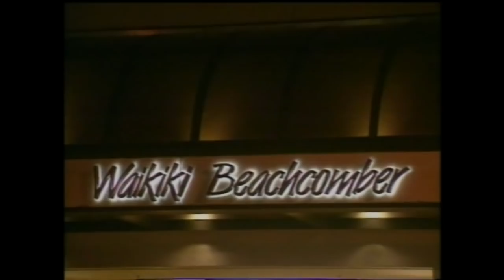Women of Power Part. 1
AS SEEN ON THECOCONET.TV

In celebration of all our amazing Pacific women,

this documentary looks at significant women in Polynesia’s history from the legacy of the war goddess Nafanua, the political power of Queen Salamasina, the much loved Queen Salote of Tonga , and the dynasty of the Ariki Makea Takau in Rarotonga.

Learn more about the influential women in our Pacific history, and check out how sistahs are doin’ it for theirselves the Pacific way in the modern day, leading the way in music, politics and sports in Polynesia.